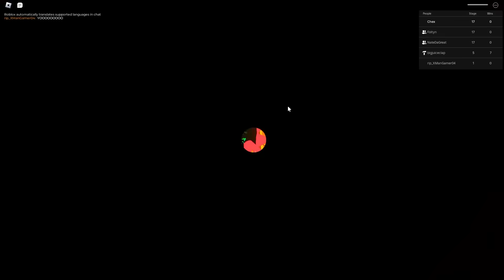ROBLOX OBBY BUT YOU'RE A BALL!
Today the Robros play ROBLOX OBBY BUT YOU'RE A BALL! Make sure you watch the whole video to find out what happens.